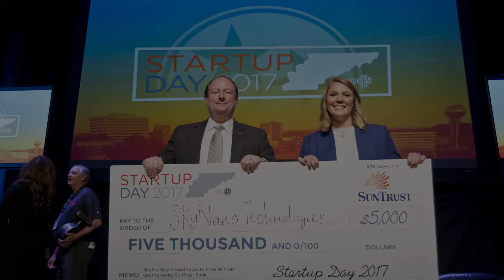ORNL welcomes new entrepreneurial research fellows to Innovation Crossroads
Innovation Crossroads is an early-stage entrepreneurial fellowship program based at Oak Ridge National Laboratory that matches aspiring energy entrepreneurs with the experts, mentors, and networks in technology-related fields to take their world-changing ideas from R&D to the marketplace.